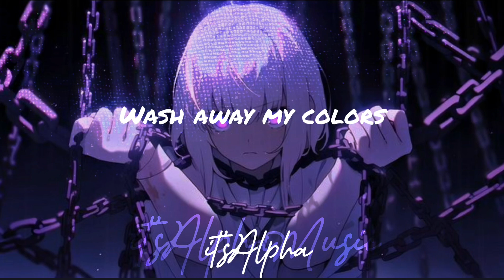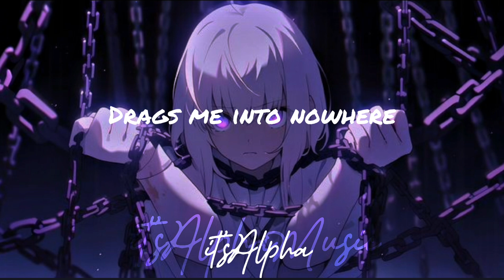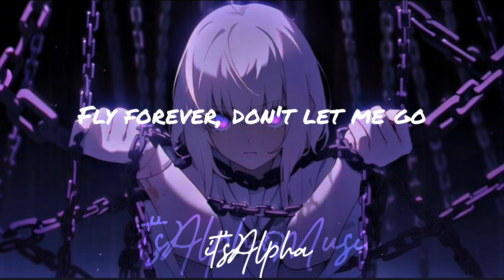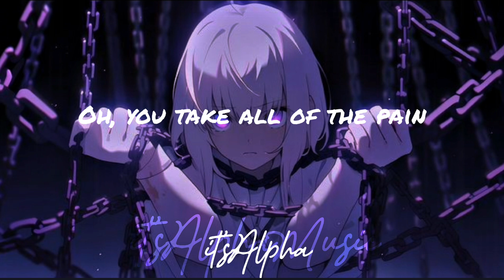My Demons (lyrics)~ Starset